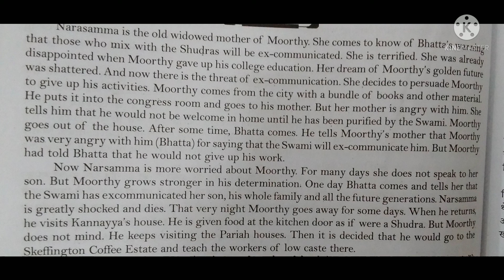kanthapura chapter 4 summary